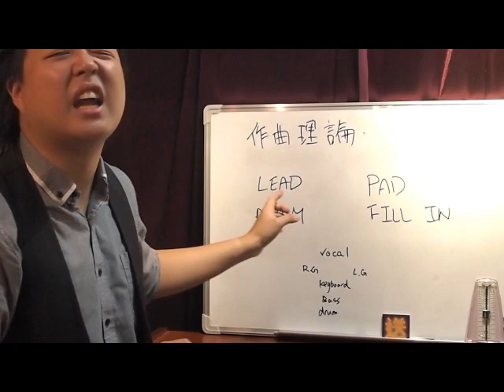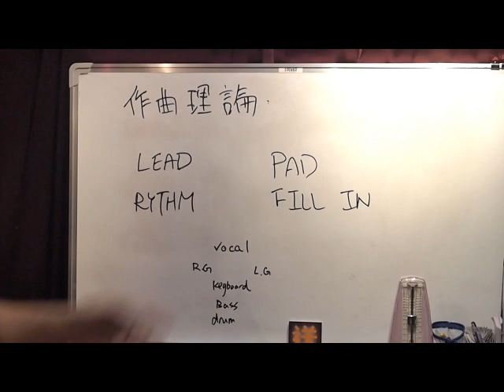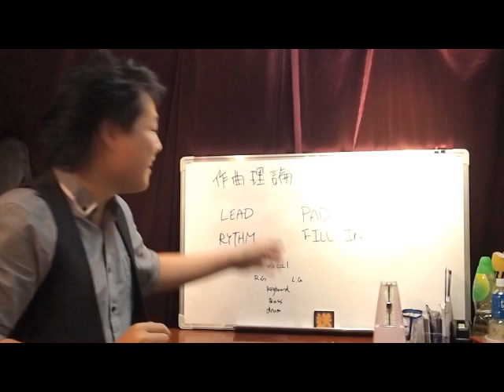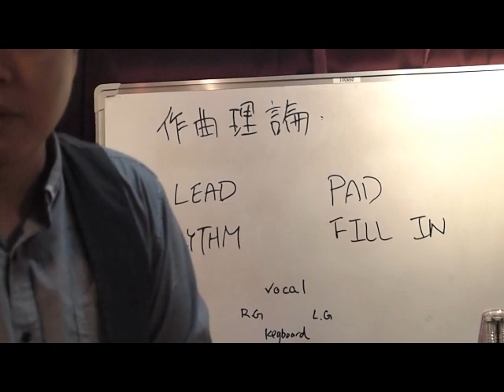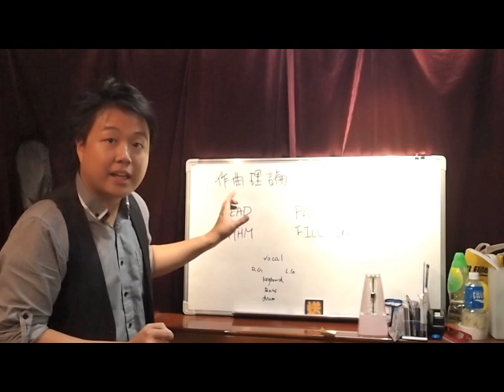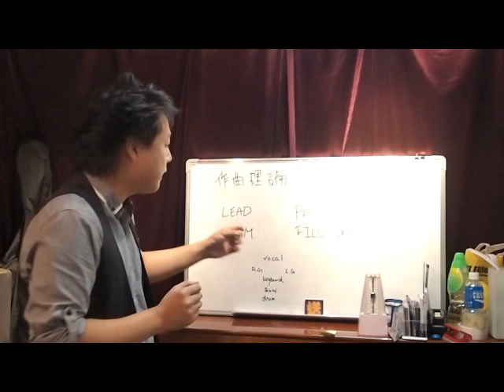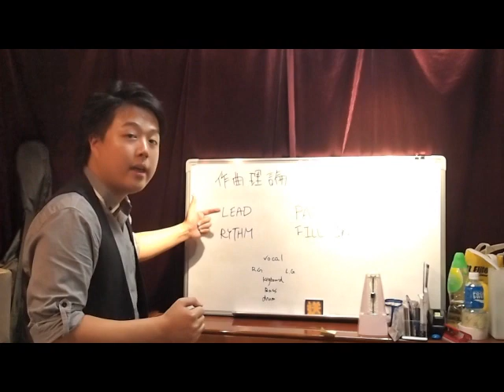音樂人訓練所#3 :基本作曲理論及分析技巧 (上)